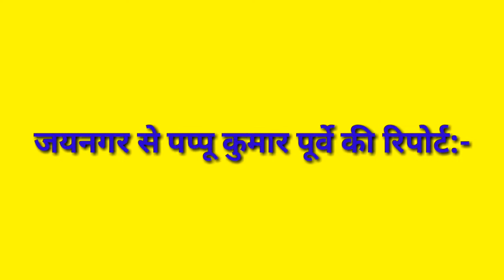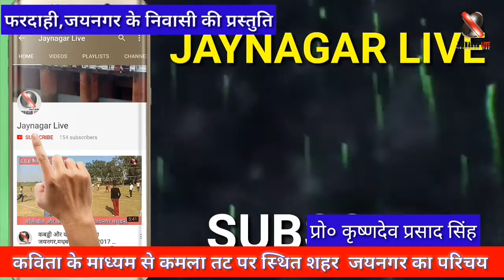कविता के माध्यम से कमला तट पर स्थित जयनगर शहर का परिचय देते हुए(introduction of jaynagar by mr. Kris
कविता के माध्यम से कमला तट पर स्थित जयनगर शहर का परिचय देते हुए(introduction of jaynagar by mr. Krishndev prasad yadav)